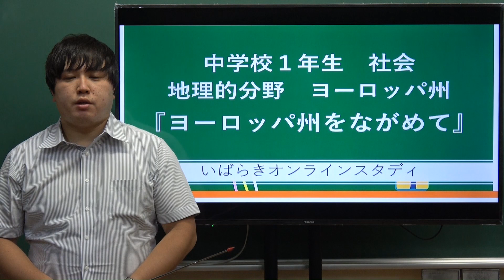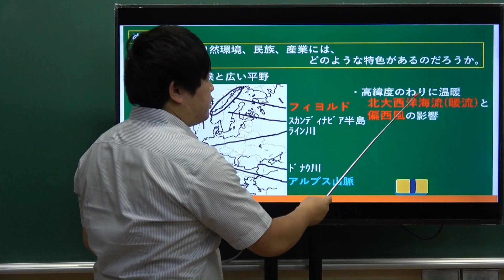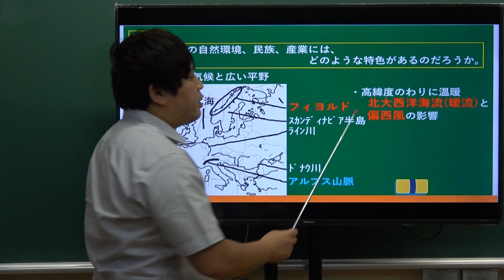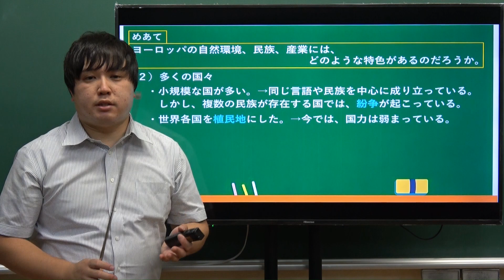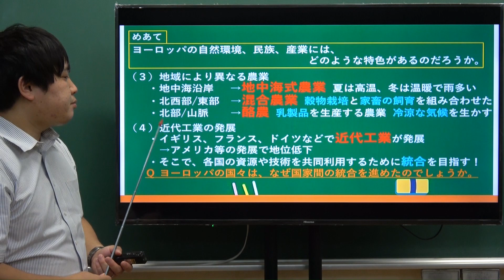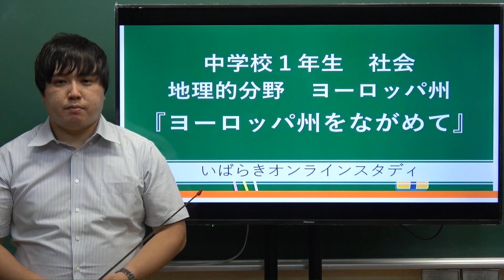中1社会（東京書籍）ヨーロッパ州①